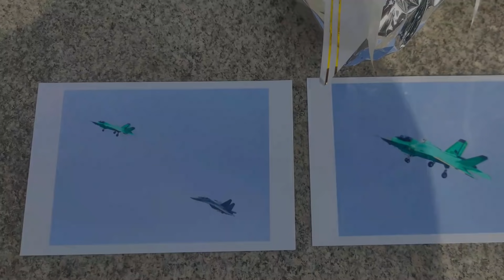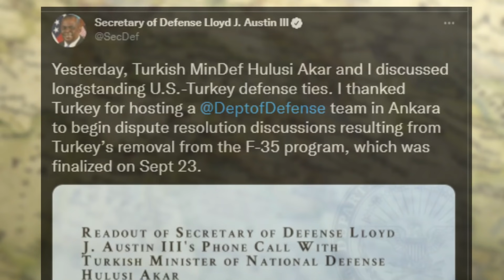China's FC-31/J-35 Stealth Fighter Jet | ACES MEET-21 & Turkey still wants F-35 Lightning Jets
- China's FC-31/J-35 Stealth Fighter Jet : 0:14
- ACES MEET-21 & Turkey still wants F-35 Lightning Jets : 4:22